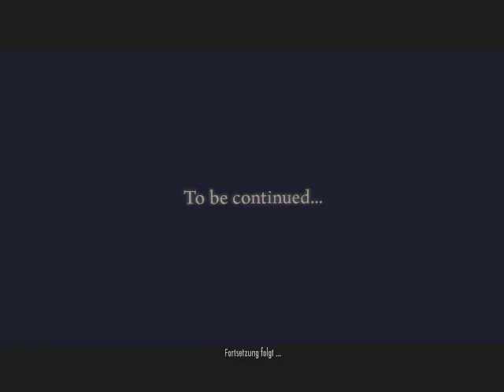Mafia 2 : Der Tod eines Fettsack Teil 2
Endlich eine richtige Knare am start und schon geht es los mit den balern .